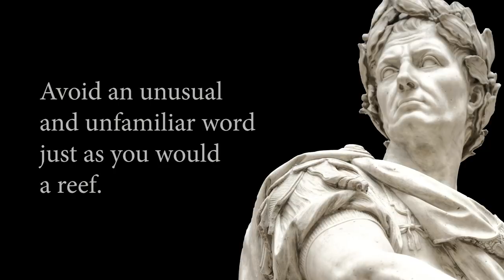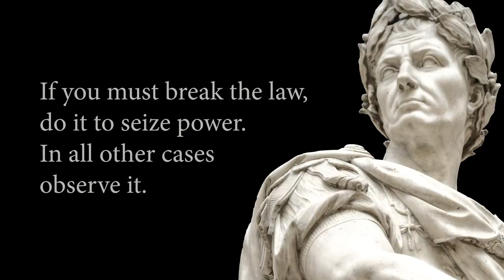Julius Caesar Quotes - LIFE ADVICE & WISDOM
Listen to our life-changing uniquely narrated Julius Caesar quotations. Let your mind wander into Ancient Rome and the Roman Empire.

Video Topics:

Julius Caesar Life Advice
Julius Caesar Philosophy
Julius Caesar About Death
Related Video Topics:
Julius Caesar Conspiracy
How did Julius Caesar died?
Julius Caesar A Roman Colossus
Quotes You Didn't Know About By Julius Caesar
15 Things You Didn't Know About Julius Caesar
Julius Caesar and the Fall of the Republic
Master of the Roman World

Classical Wisdom Quotes | Quotefinder | For the Love of Words.

New Quotefinder videos are published regularly.